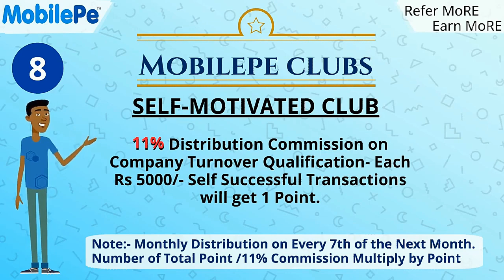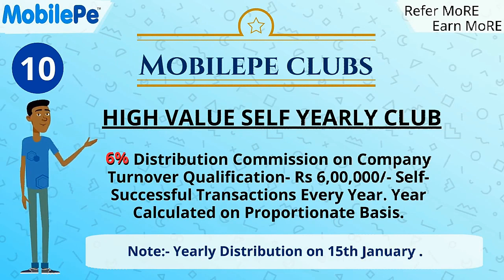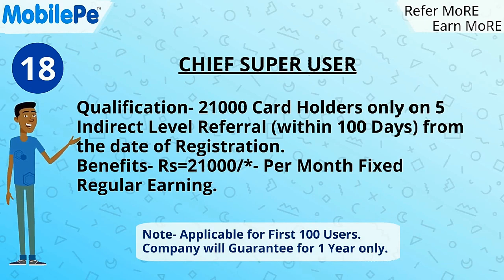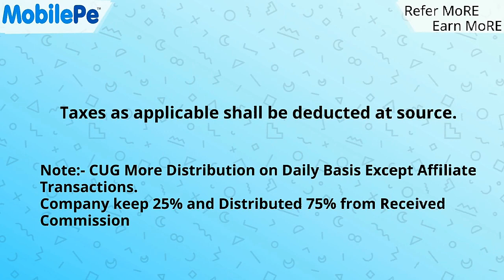Mobilepe bussines plan english version 8102540977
Mobilepe bussines plan English version